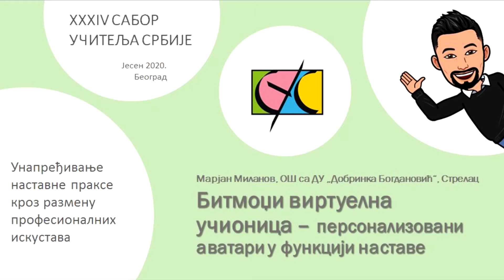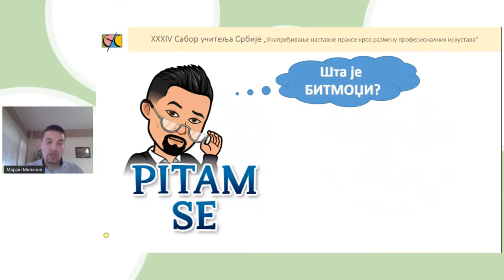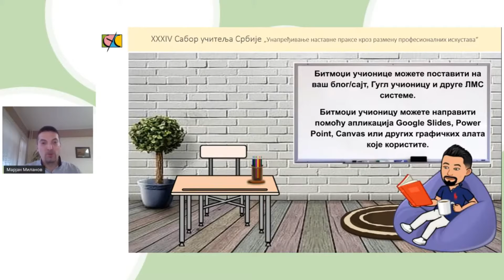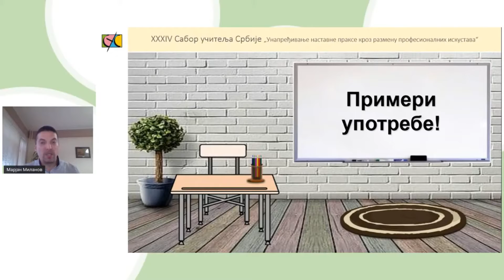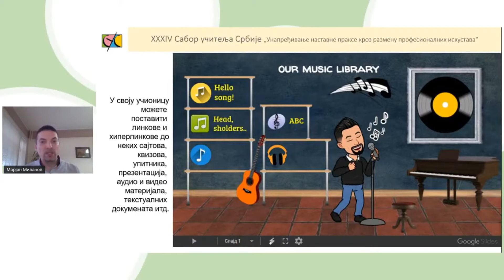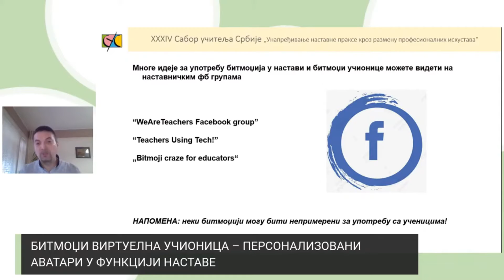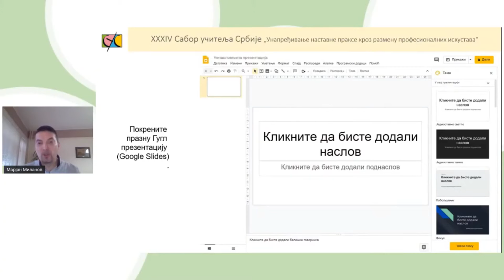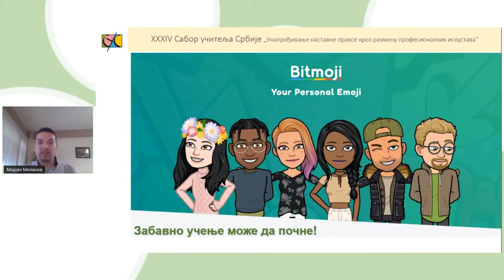Bitmodži virtuelna učionica - personalizovani avatari u funkciji nastave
Izlaganje na temu: Bitmodži virtuelna učionica - personalizovani avatari u funkciji nastave, održano u okviru XXXIV Sabora učitelja Republike Srbije, 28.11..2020.
Izlagač: Marjan Milanov